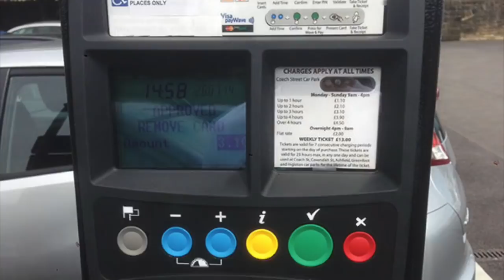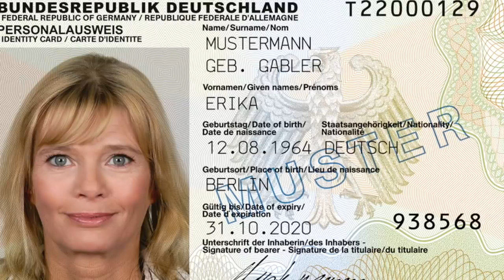8 German Things That Aren't in the US!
There are so many things I had never seen before moving to Germany. Check out the video to see what I'm talking about :)

Here's my mailing address:
712 H St NE
Unit #800